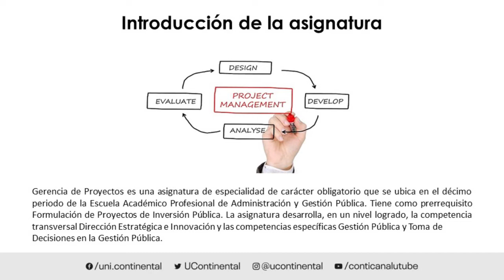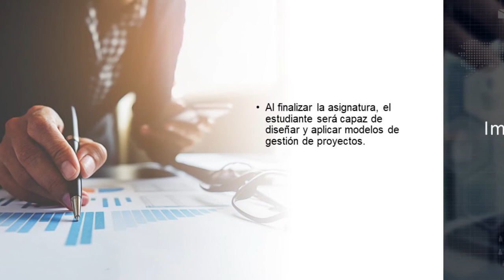Presentación de la asignatura: Gerencia de Proyectos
Gerencia de Proyectos